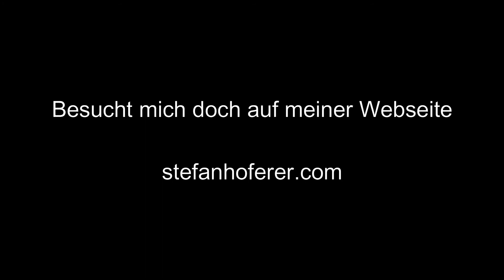Tom Kha Gai - Thailändische Kokossuppe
Viel Spaß beim Kochen euer Stefan